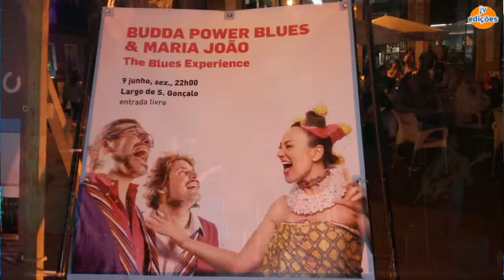BUDDA POWER BLUES & MARIA JOÃO em Amarante-9-6-2017